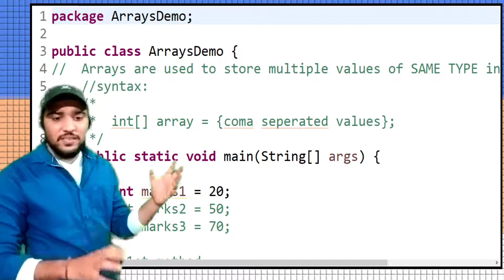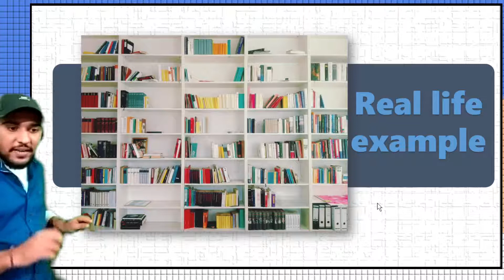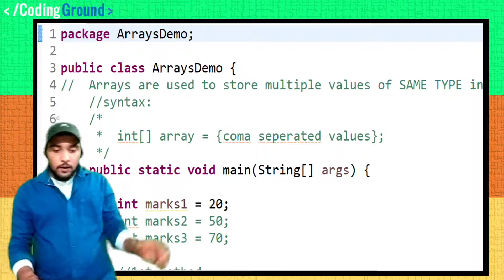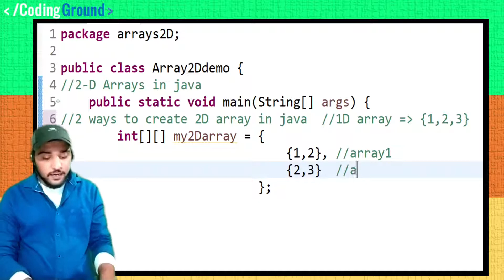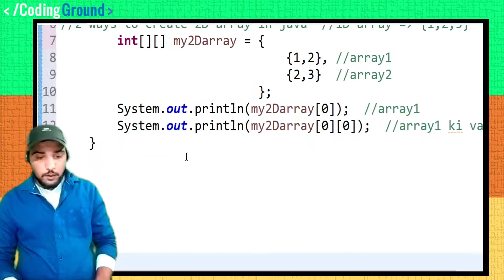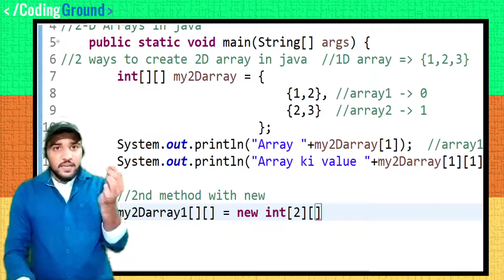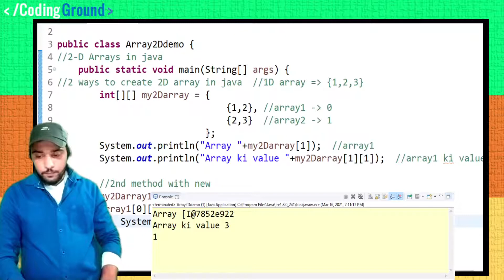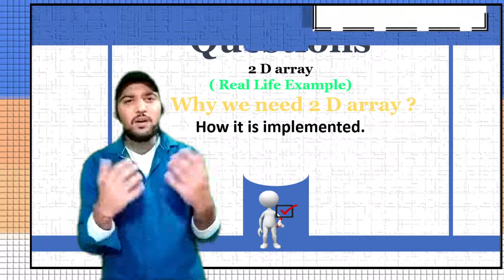Two-Dimensional Array in Java with example program | Coding Wallah